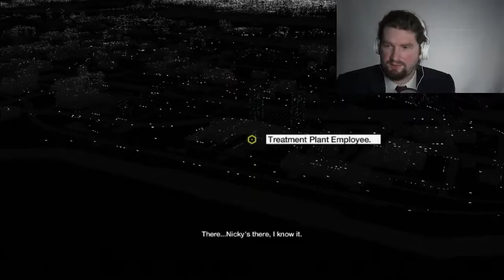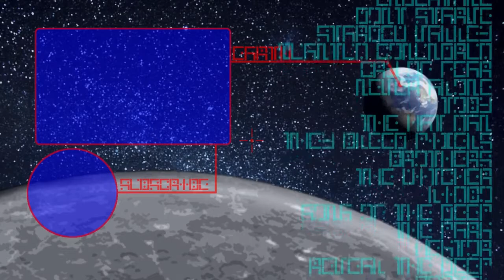DEFAULTED - Watch_Dogs #51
Looks like we tracked down default to a club,
and it seems like he has near complete control
of the place, this should be interesting.